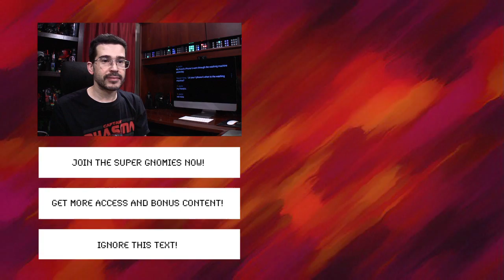iPhone 7 Plus Honest Review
iPhone 7 Plus Honest Review - Recorded live Patrons

1420 NW Gilman Blvd #2543